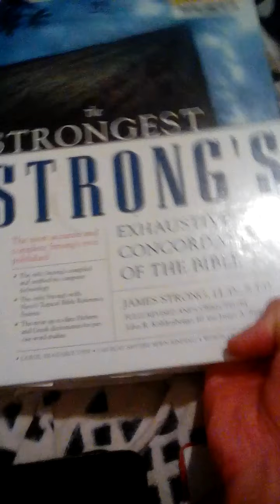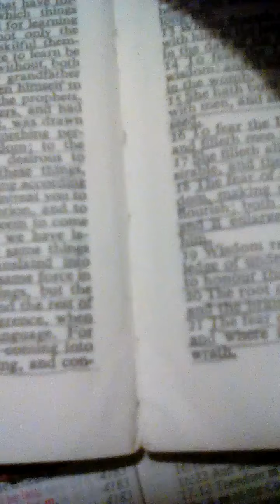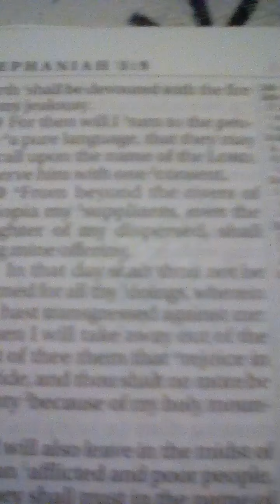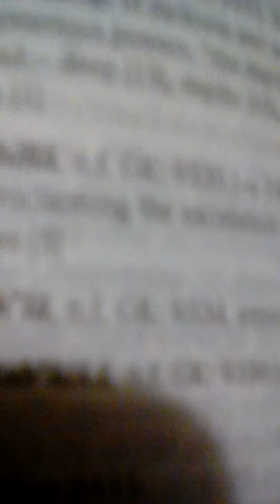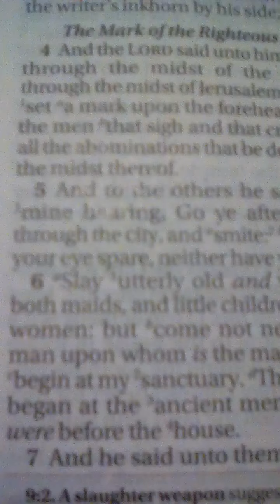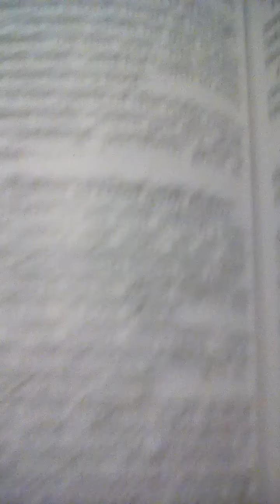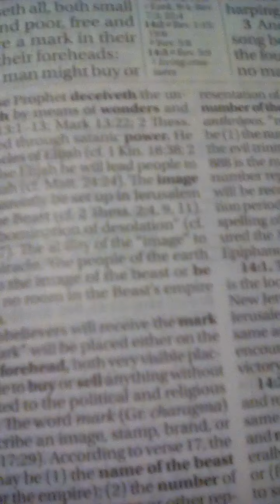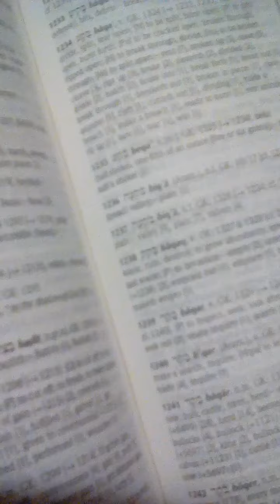S(Word) Search: Thawa/Charagma/Mark.